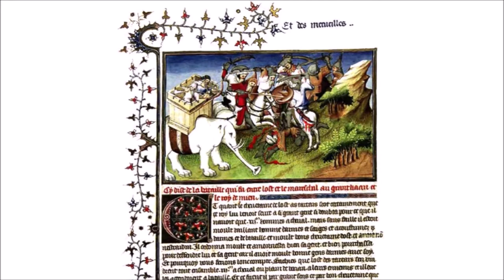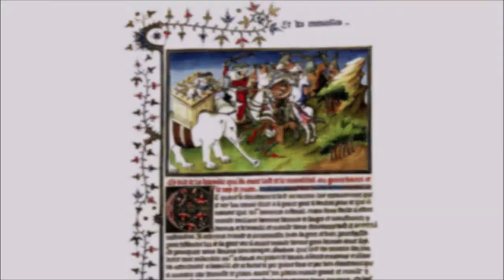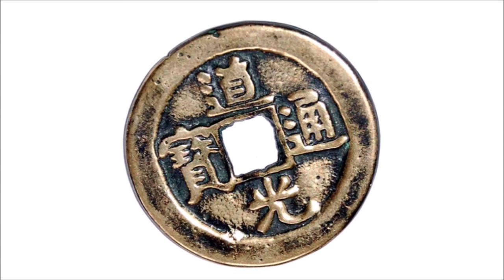RELATOS SOBRE MARCO POLO Y CRISTÓBAL COLÓN Ep.2 con Sandra García Ruiz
Llega el mes de agosto y con él nuestras cápsulas especiales de verano. 🌴🍹🌞

Sandra García Ruiz nos acompañará a lo largo de este mes con unas cápsulas especiales sobre Marco Polo y Cristóbal Colón. 🌏

Os dejamos el segundo episodio, ¡imperdible!